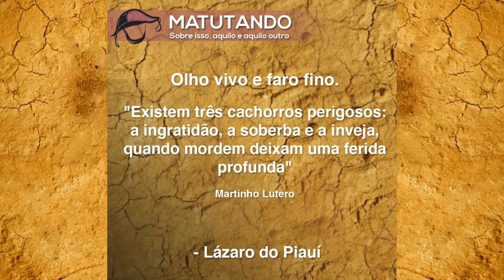Programa Nossa Terra - 21.02.16 - BLOCO 02